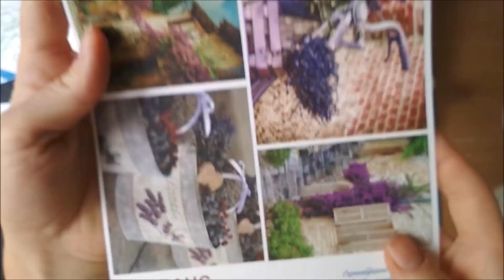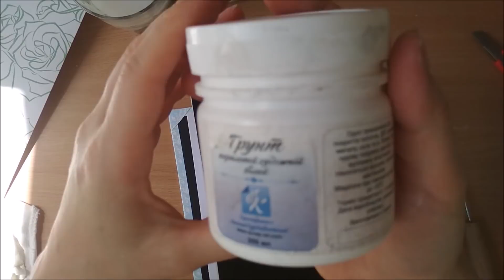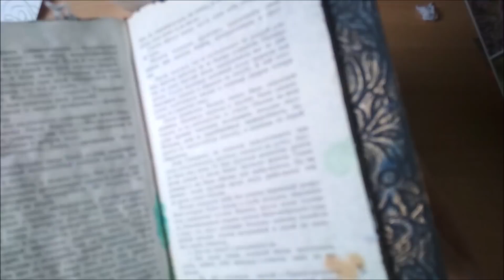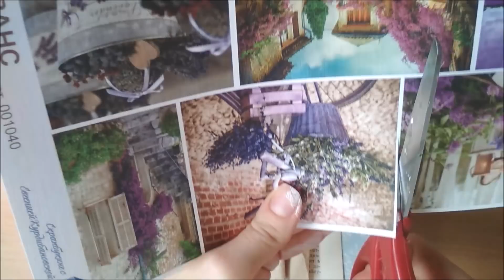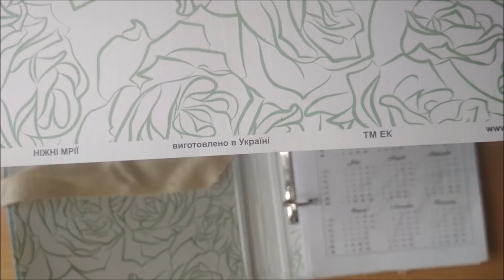Как оформить обложку планера или альбома. ПРОВАНС. Порыв моей души:)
Работа для блога ЕК scrap-ek.com.

Обучающий курс о создании альбома с нуля с набором материалов